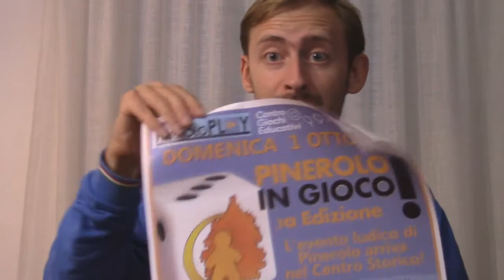Pinerolo IN GIOCO 2017 e news varie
Comunicazioni di servizio: il Pinerolo IN GIOCO 2017 il 1 ottobre, video in divenire ed altro vario.
No, non Vario il gioco, vario come generico, maledizione!
Qui il link per il programma dell'eventone!